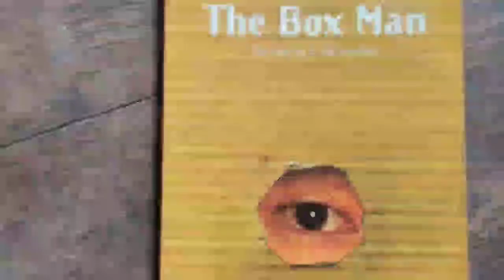The Box Man (Kobo Abe) 2.My Case